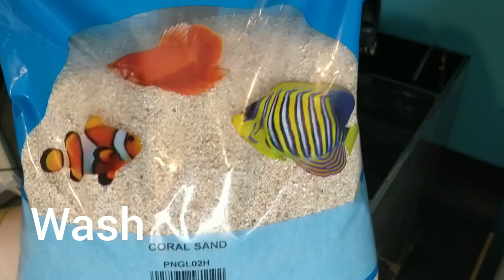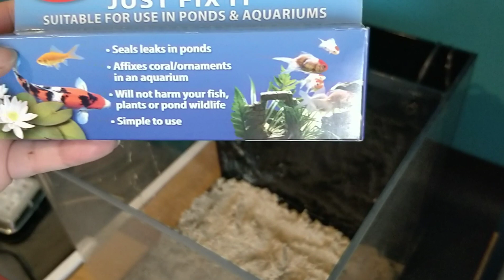Marine Aquarium setup: my first edited video!! Feat Charlie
Setting up my tank again after 4 years in storage.